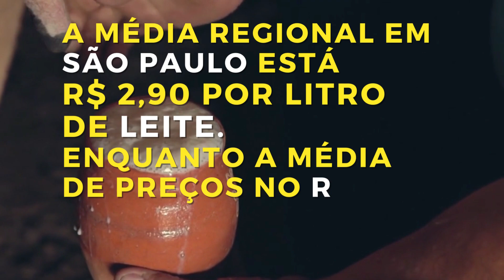Cotação de Preços - 09/06/2022 - BOI GORDO - BEZERRO - FEIJÃO - MILHO - PORCO - SOJA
COTAÇÃO DE PREÇOS DOS PRINCIPAIS PRODUTOS DO AGRO.

 Informação é sinônimo de poder, Conforme afirmava o filósofo Francis Bacon.

Seguimos com a missão de trazer informações atualizadas para hoje, 09 de junho de 2022 :

O café arábica oscilando como de costume, inicia hoje com o preço da saca a R$ 1.315,00 nas praças  paulistas. E O café conilón manteve-se cotado a R$ 665,00 a saca.

A média de preços do litro de leite não teve alteração. Custando em são Paulo R$ 2,90 na praça de alta mogiana. Enquanto no Rio de Janeiro o preço pago aos produtores foi à R$ 2,58.

Os frangos congelados  estáveis, estão no preço de R$ 7,40 por quilo na praça paulista. E como os frangos vivos, estão sendo negociados à R$ 6,00.

a Frase do Dia :

-“ Seja a mudança que você deseja ver no mundo.” . MAhatma Ghandi.

O preço da vaca gorda se manteve em R$ 268,00 por arroba em são Paulo, assim como no Rio, ficando em R$ 266,00 .

Encurtamento no abate promete aumento de preços nos póximos dias para o boi gordo

que se se manteve para hoje no preço de R$ 292,50 na praças paulistas, E no Rio de Janeiro a arroba ficou em R$ 276,00

Fonte: canal rural.

Vamos ver agora, como estão os preço dos bezerros machos com média de 100 Kg.

Segundo a iScót consultoria, O  valor médio do quilo se manteve entre R$ 26,60 em são paulo, e R$ 23,40 no estado do Rio de Janeiro, e no mato grosso R$ 27,00.

E Nas granjas, os preços subiram novamente e Os animais Vivos estão sendo negociados por R$ 6,30 kg. E a carcaça, está saindo por R$ 8,50 kg . Preço para exportação.

Agora veremos os preços de grãos para hoje.

O Milho em baixa, está cotado a R$ 91,00 a saca, em Erechim no rio grande do sul.

A Saca da soja em grãos subiu , e está custando R$ 195,00 a saca. Enquanto O Farelo de Soja está sendo negociado por R$ 2.420,00 a tonelada.

vamos ver como está o mercado do Feijão. O Tipo carioca está continua sendo negociado por R$ 405,00 a saca, enquanto o feijão preto está custando em média R$ 312,50.

Essas foram as principais cotações para Hoje.

De qual estado você assiste este video ?  deixe nos comentários

Nosso Canal foi construído com a finalidade de repassar as atividades diárias e experiências que vivemos aqui no sítio recanto do sossego, em Volta Redonda-RJ. Iremos mostrar dicas de plantio, experiências de manejo e muito mais.

00:00 DEIXE O LIKE - INÍCIO
00:23 DEIXE O LIKE - INÍCIO - CAFÉ
00:35 - DEIXE O LIKE - INÍCIO - LEITE
00:46  DEIXE O LIKE - INÍCIO - FRANGOS
00:55 DEIXE O LIKE - INÍCIO - FRASE DO DIA
01:06  DEIXE O LIKE - INÍCIO - BOVINOS
1:30 DEIXE O LIKE - INÍCIO - BEZERROS
1:45 DEIXE O LIKE - INÍCIO - SUÍNOS
1:57 DEIXE O LIKE - INÍCIO - GRÃOS
2:16 DEIXE O LIKE - INÍCIO - FEIJÃO